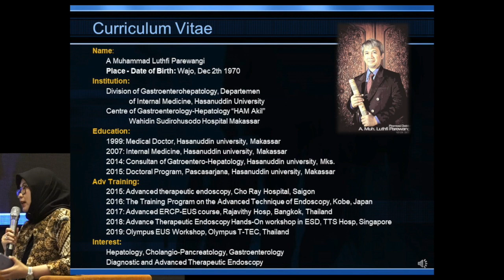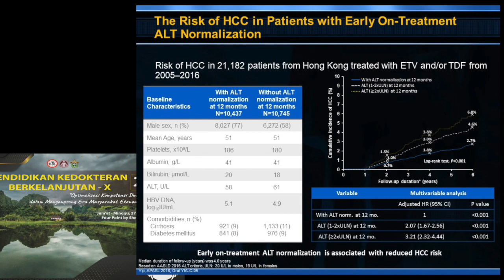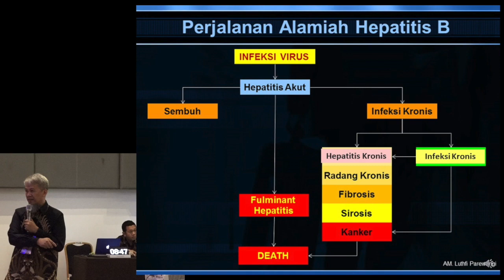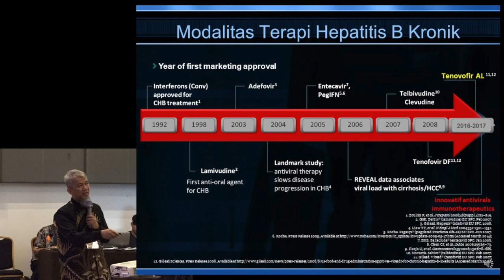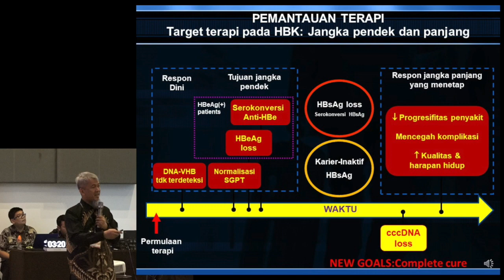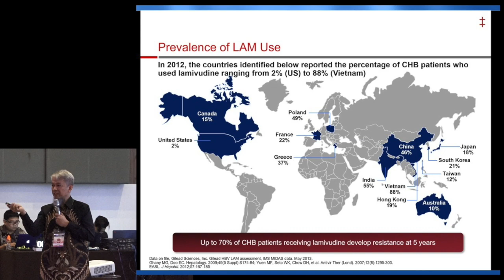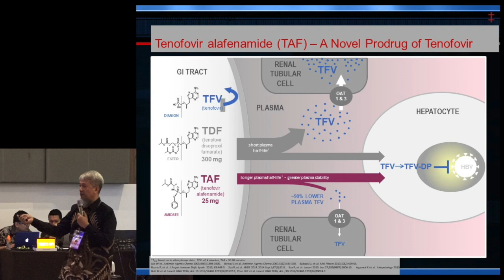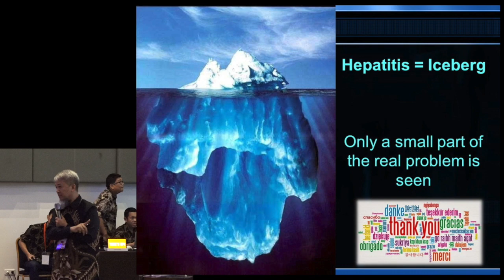Tatalaksana Hepatitits B Kronik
Moderator: Dr Rhini Rachmawarni Bahtiar SpPD, KGEH, FINASIM
pembicara: DR Dr AM Luthfi Parewangi, SpPD, KGEH, FINASIM
PKB PAPDI Makassar 2019